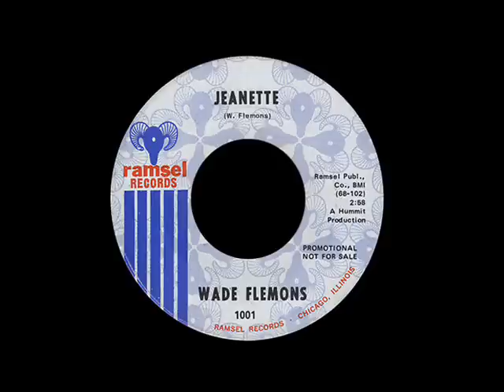Wade Flemons - Jeanette